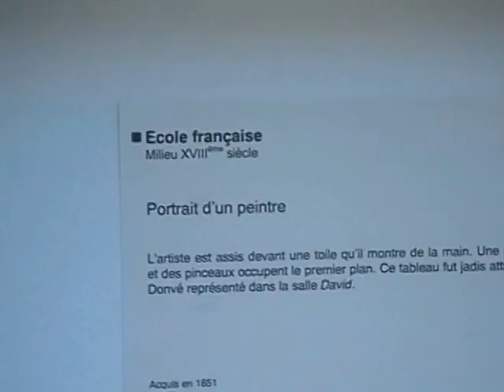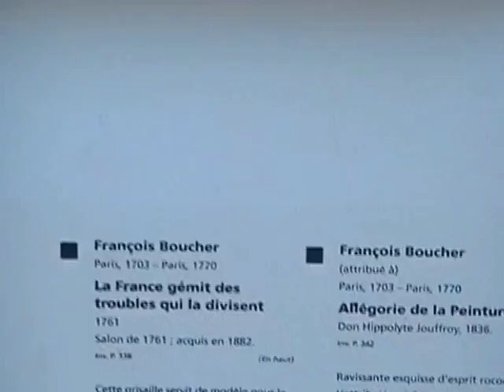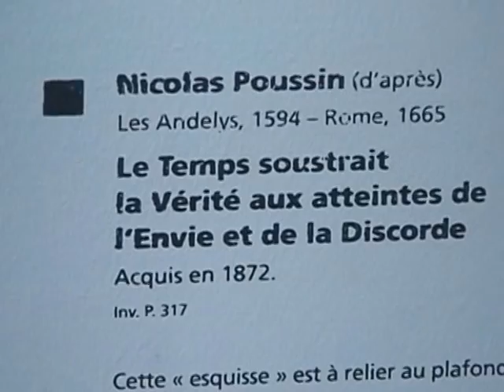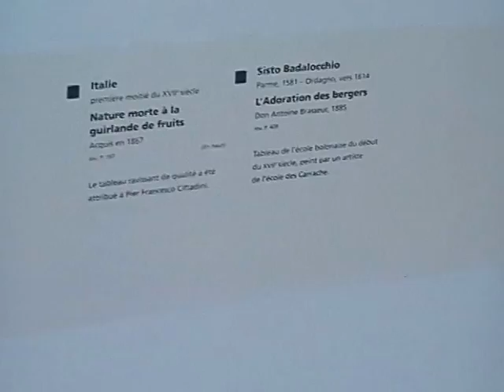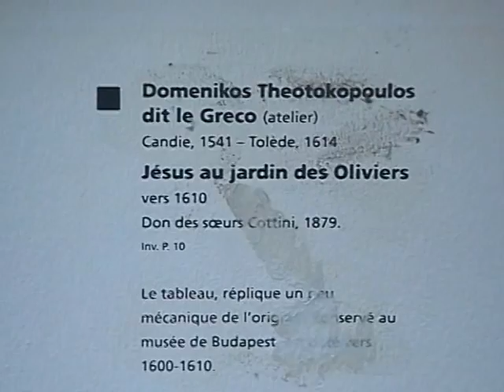Lille8Museo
Interrail 2002